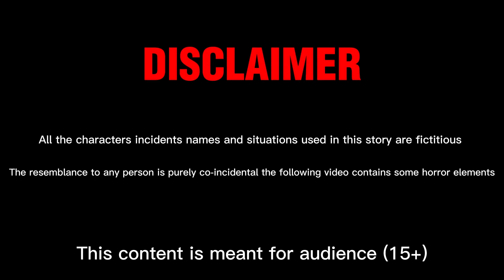FUNNY COLOR ANIMALS - lion , bear , tiger , gorilla - get on the train and leave together